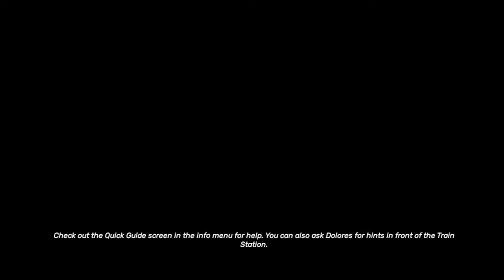První zisky?! Farmington County #2 CZ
Farming & country je, zasazené do realistického malého města Ameriky. Rozviňte farmu svých snů pomocí nástrojů, traktorů, nákladních vozidel a dalších vozidel. Stavte kabiny, přístřešky, stodoly, garáže a další pomocí stavebního systému s volným tvarem. Pěstujte tisíce plodin, chovejte stovky hospodářských zvířat a rozšiřujete své podnikání.Dnes se nám konečné podaří prodat klády a budou to pěkné zisky.